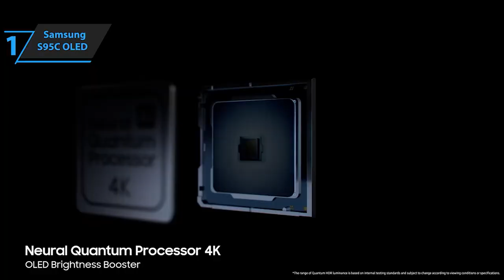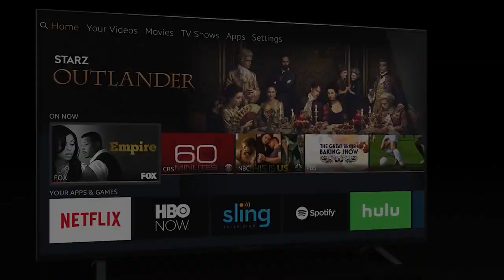Unveiling the Ultimate: Top 5 BEST 65 Inch TVs of 2024!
Get ready to transform your viewing experience with the top 5 BEST 65 Inch TVs of 2024! In this video, we're diving deep into the world of cutting-edge television technology, featuring powerhouse models from Hisense, Samsung, LG, and Sony.

➜ Links to the best 65 Inch TVs 2024 we listed in this video:

►US Links◄
➜ 5. Hisense U8K
➜ 4. Samsung QN90C QLED
➜ 3. LG C3 OLED
➜ 2. Sony A95L
➜ 1. Samsung S95C OLED